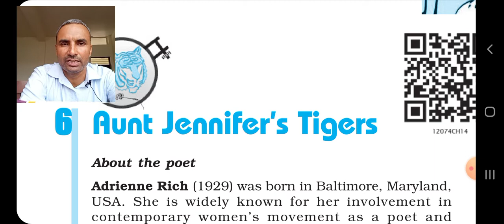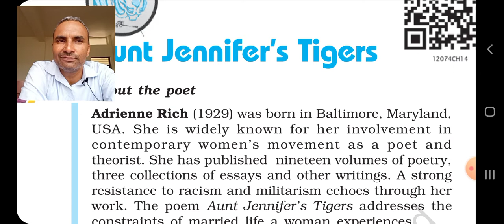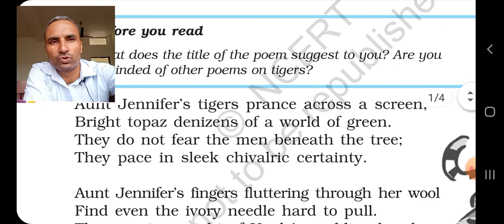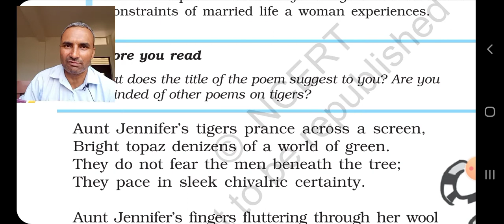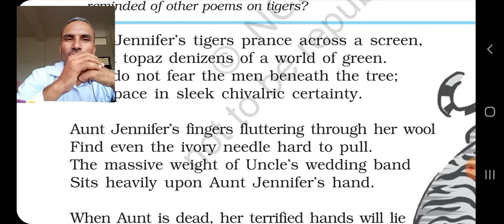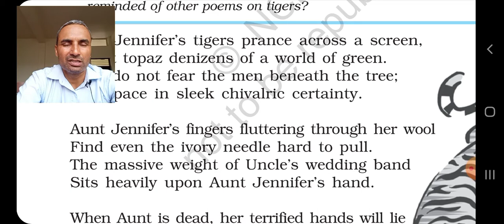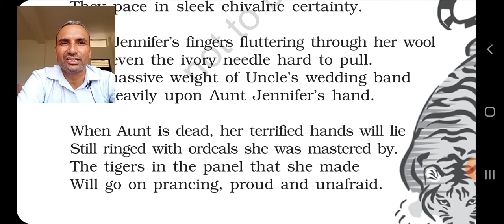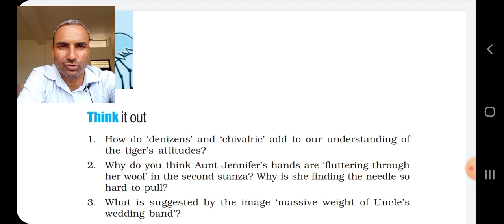Aunt Jennifer's Tigers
Rajesh Sangwan